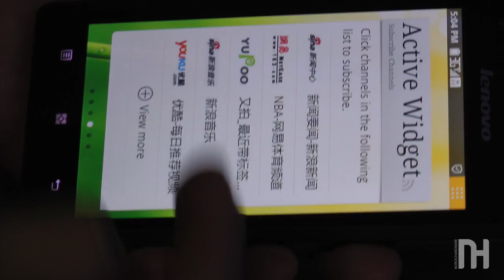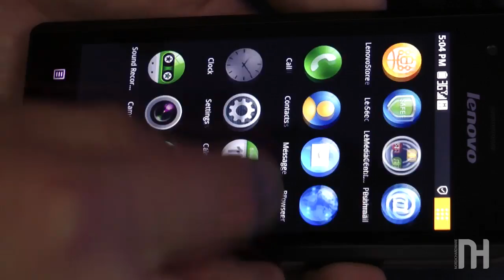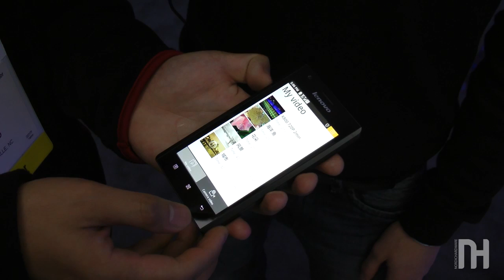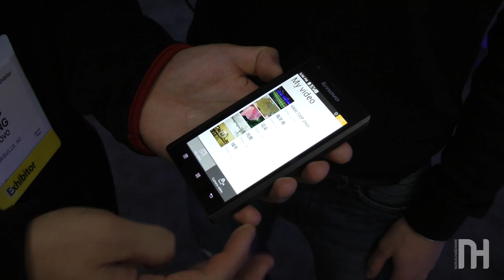Lenovo K800 Intels first Atom smartphone presented on video [CES2012]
We got a brief rundown on Intels first smartphone manufactured by Lenovo. Wang "Johnny" Zheng gave us a tour of the new smartphones features and what we can expect of this Atom-powered device when it launches.